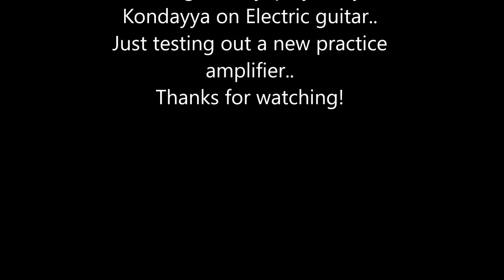Tujhe Dekha on electric guitar..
Testing out a new practice amp I got today.